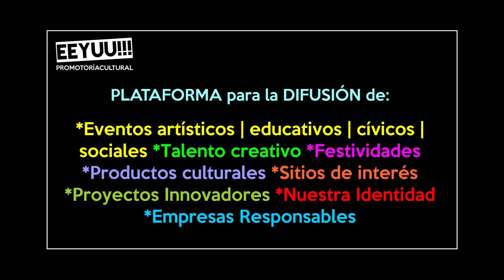graffiti c brito